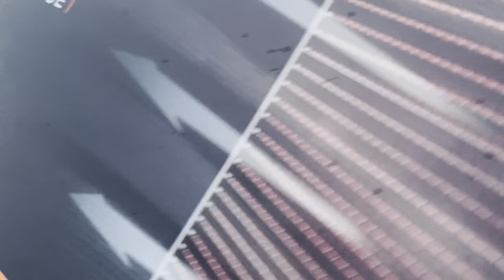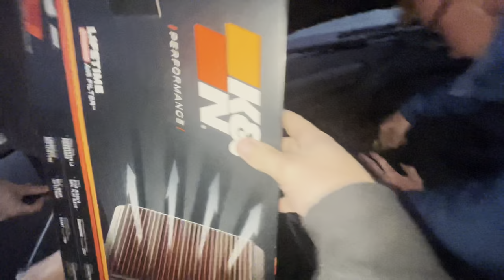FARMER JOHNS SESH